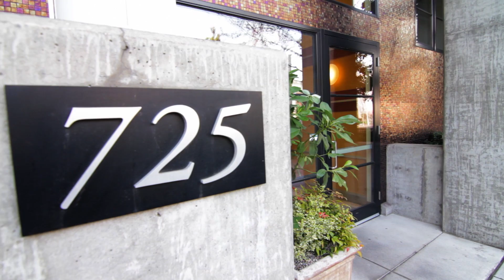Portland Oregon Real Estate Video Tour - 725 NW 10th Ave #505 - Tanner Place Condominiums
For more information regarding condominiums for sale in the Pearl District and South Waterfront in Portland, Oregon, or any other real estate information please visit:

Fabulous full true one bedroom condo with hardwood floors located across from Jamison Square. Large deck with city views from deck.